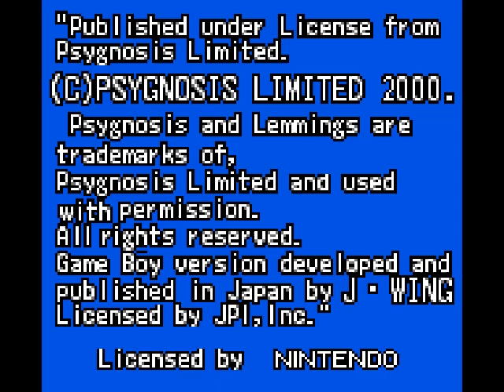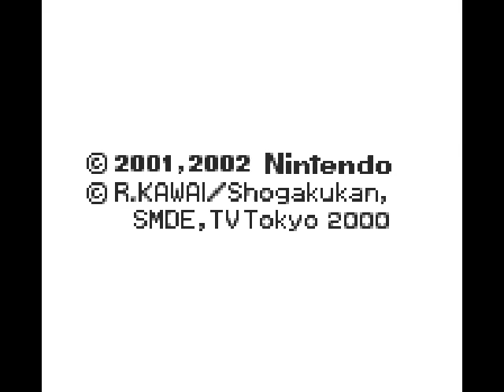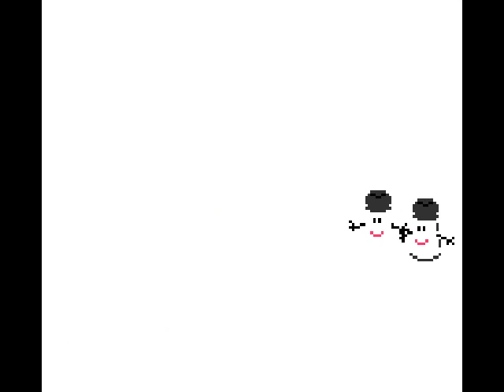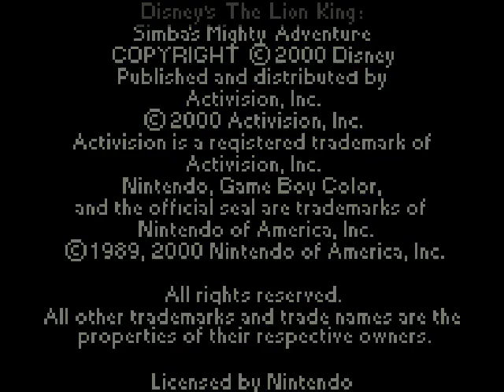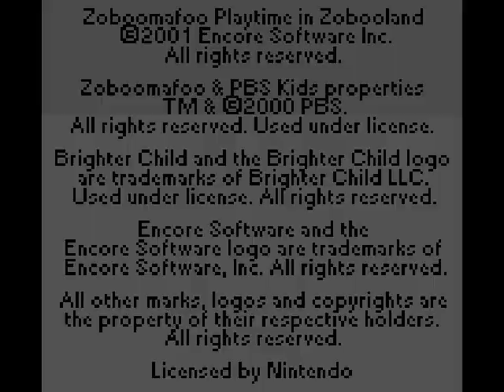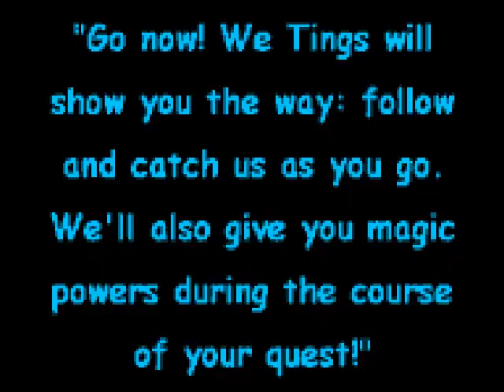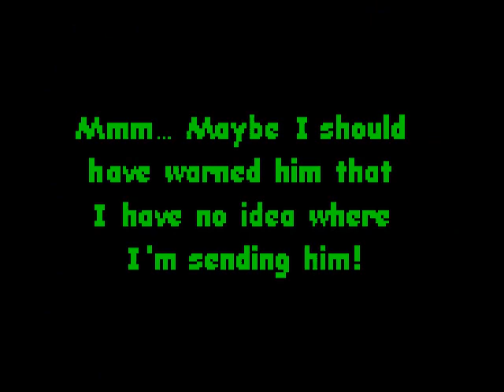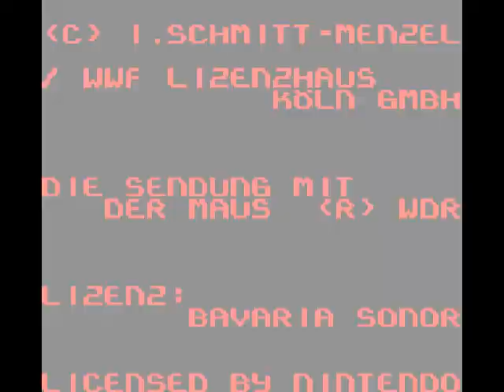My Gameboy Color Gameplay Videos Deluxe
From 53 to 206 Minutes:
0:00 (Sonic Adventure 7)
4:00 (Lemmings & Oh No More Lemmings)
23:00 (SpongeBob: Legend of the Lost Spatula)
36:46 (Hamtaro: Ham-Hams Unite)
1:07:22 (Classic Bubble Bobble)
1:10:30 (Pac-Man)
1:14:33 (Ms. Pac-Man)
1:20:00 (Frogger)
1:23:08 (Frogger 2)
1:30:40 (Blue's Alphabet Book)
1:40:33 (Fix-It-Fun)
1:54:44 (Simba's Mighty Adventure)
2:01:00 (Monsters, Inc.)
2:06:40 (Marble Madness)
2:10:24 (Klax)
2:14:20 (Playtime in Zobooland)
2:26:20 (Bear in the Big Blue House)
2:36:48 (Rayman)
2:40:16 (Rayman 2)
2:47:20 (Toobin)
2:50:48 (Goin' Quackers!)
3:01:00 (Best of Entertainment Pack)
3:04:00 (Monopoly)
3:20:00 (Catz)
3:22:40 (Die Maus)